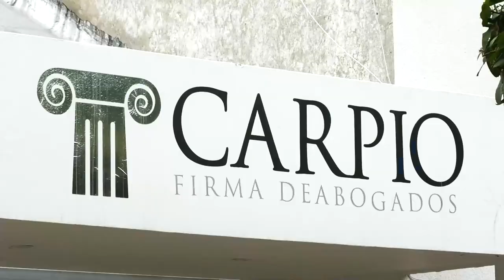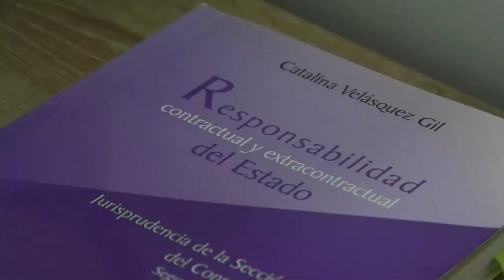HIEREN EN ATAQUE A BALA A MUJER DE 25 AÑOS EN GARUPAL